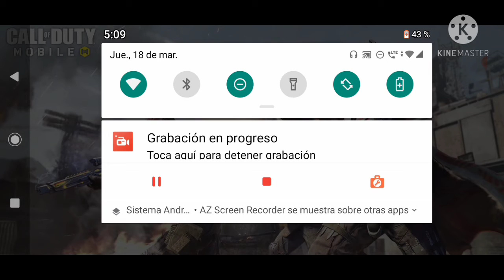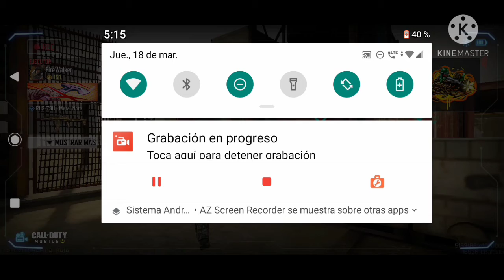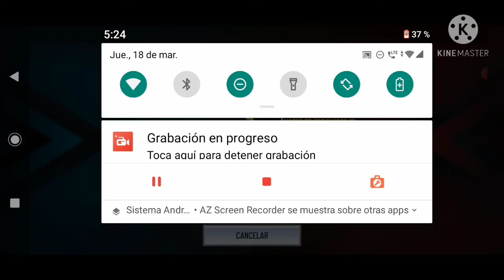La Bestial AK-47 Que En Rankeadas Da Miedo.. CoD Mobile Clan xLAEMx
Desde El Clan |xLAEMx| Otro video explicativo e informativo sobre la AK-47 Que recientemente fue nerfeada pero aquí le sacamos el jugo hasta si nomás espero les guste esta clase asesina que a más de uno en ranked espanta a los mejores jugadores..